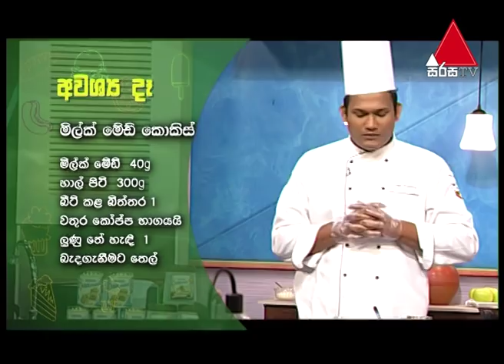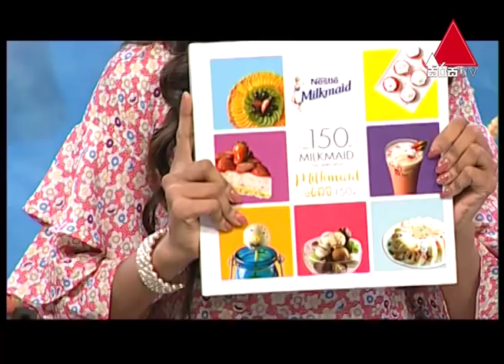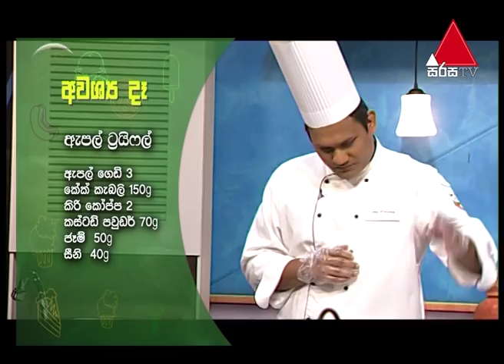Liyathambara (ලියතඹරා) | Sirasa TV | 05th April 2019